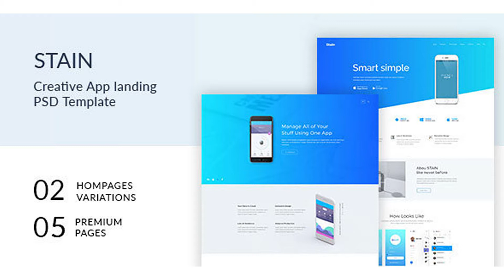STAIN App Landing Page | Themeforest Website Templates and Themes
Stain app landing page Fully Layered PSD files organized by layered name and Free Fonts are used. You can put your image by using smart object. Creative Layout and Smart. Super Clear and Clean Layout! This simple, clean and professional template will help you to build websites with a modern and elegant style. Simple and Smart PSD Template has been designed using 12 columns based on bootstrap 1170 pixels grid system Features : Designed based on Bootstrap 1170 Grid System with 12 column Minimal, modern and clean user interface Best user experience Pixel Perfect. Free Google Fonts. Free Font Awesome Icon. Flexible, customizable & properly organized layers Easy to apply your own brand/color Maximum usage of whitespace Easy to apply your own brand/color 100% pixel perfect design Images not Included Top notch support File Include Psd File Documentation Font Used: Montserrat Support: If you need any help using the file or need special customizing please feel free to contact me via my Themeforest profile. If you have a moment, please rate this item, I’ll appreciate it very much!. Thank you.
 Last Update 19 September 17 Created 16 September 17 High Resolution Yes Layered Yes Graphics Files Included Photoshop PSD Minimum Adobe CS Version CS6 Tags app landing, clean business, creative, landing